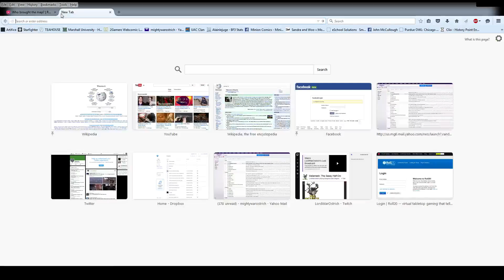Malamash: The Sassy Half-Orc - 13 / 18